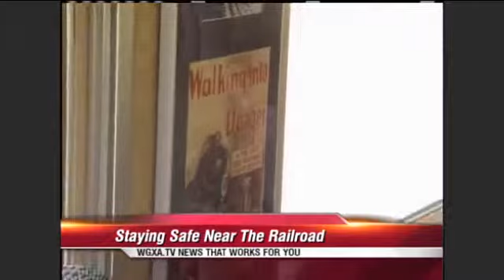Improving Railway Safety in Ga., Where Collisions Rank Among Nation's Worst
It's on the railroad where much of our nations resources are transported. For as picturesque as trains and railways can be, they are extremely dangerous, especially in Georgia.

"We have a lot of train movements, a lot of vehicle traffic and a lot of crossings," says Jennie Glasgow. Glasgow is the Georgia state coordinator for Operation Lifesaver, the Nationwide non-profit group that educates the public on train safety.

WGXA-TV News That Works for You.